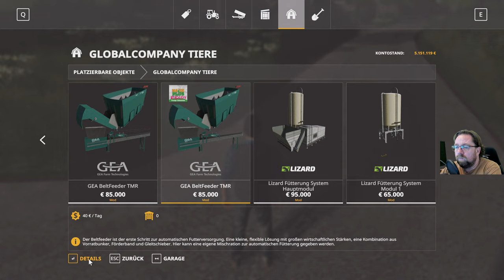LS19#Irgendwo in Thüringen781 Ich fahr zum globalen markt was einkaufen.